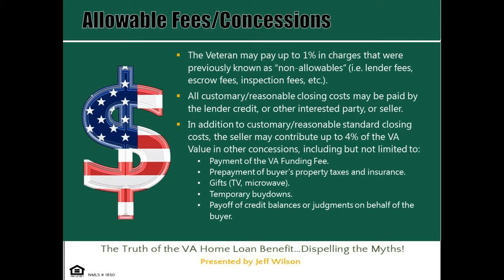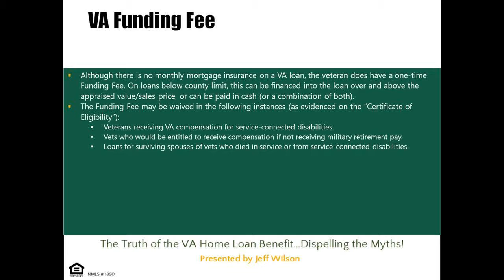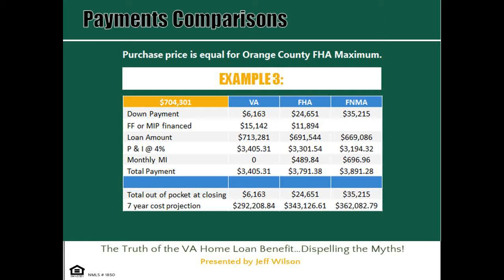How much entitlement was lost on the previous VA loan - Sam Silver Homes